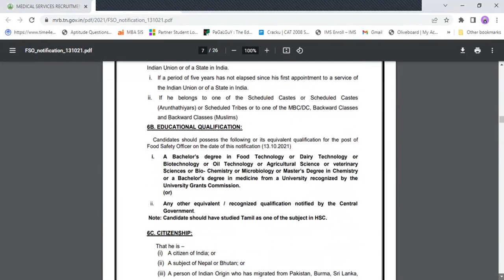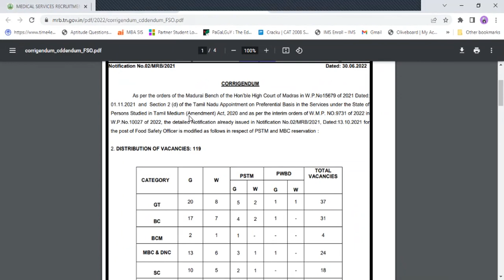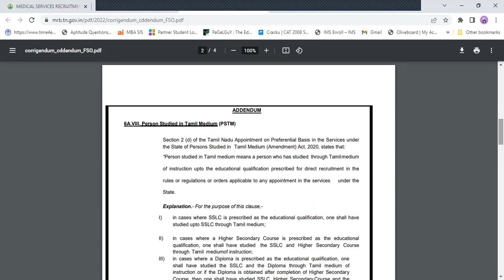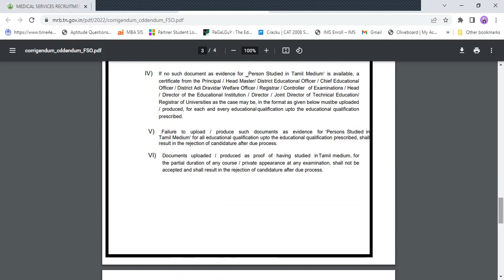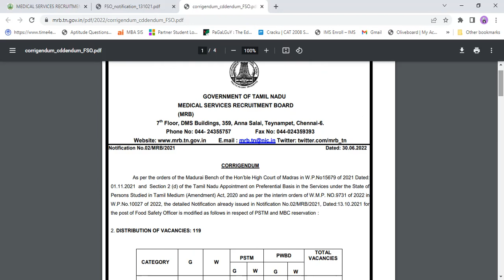Happy news for TNMRB (PSTM )aspirants |Reservation TNMRB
Quiz group to attend live quiz
HERE I AM UPLOADING VIDEOS RELATED TO FSSAI CFSO & TO EXAMINATION & TAMILANADU TNMRB FSO EXAM PREPARATION, OTHER STATE FSO ASPIRANTS ALSO REFER TO MY VIDEOS.
JOIN MY TELEGRAM CHANNEL FOR QUIZ UPDATES: